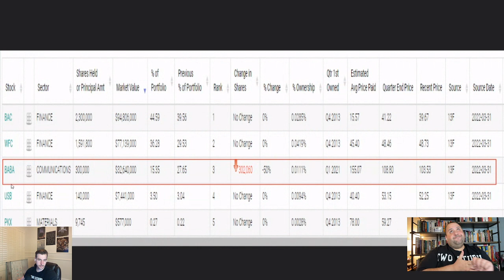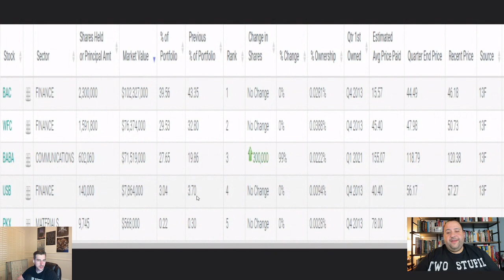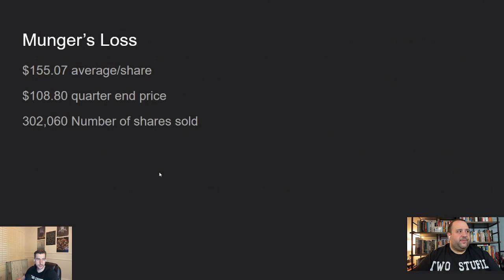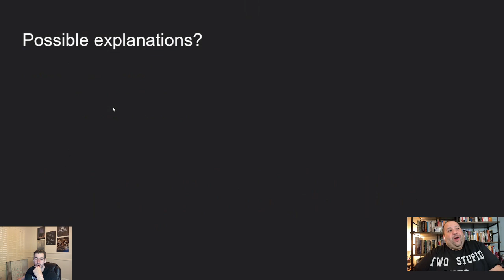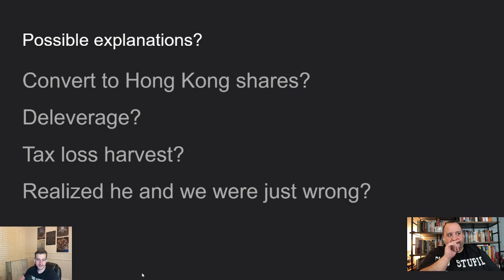Charlie Munger SELLS Alibaba BABA Stock? Time to SELL BABA?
Charlie Munger has sold 50% of his Alibaba Shares held through The Daily Journal corporation should we sell ours too? Is Alibaba a lost cause and is the time to sell Alibaba shares now? Or is this just prudent deleveraging in the face of margin debt and uncertainty regarding the global macroeconomic uncertainty in the time of Federal Reserve tightening?